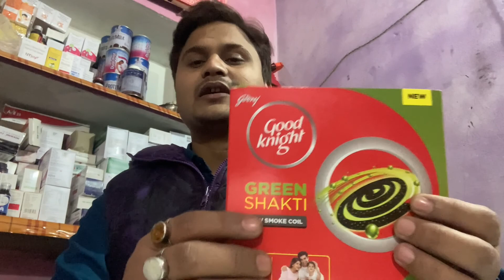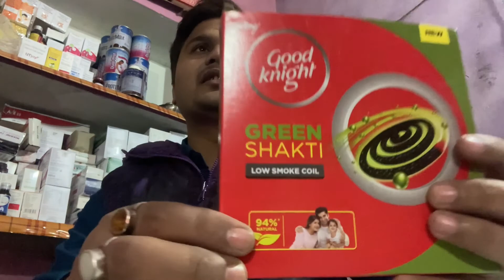Good knight green shakti koil की सच्चाई || ये जानकर दंग रह जाएगे आप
Good knight green shakti koil ke andar bahut kuch aapke janne ke liye isse aap vedio dekhkar aap dang rah jayege aap sakte me aajaye gye good knight ki sacchai jankar dosto mujhe ummid hai aapko vedio pasand aaye hogi dhanyad dosto jai hind vande matram